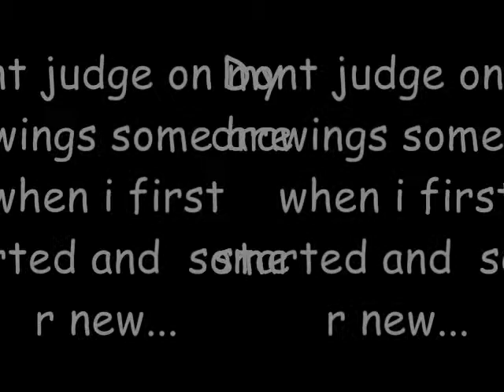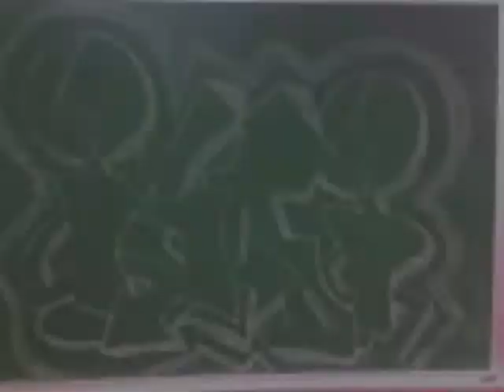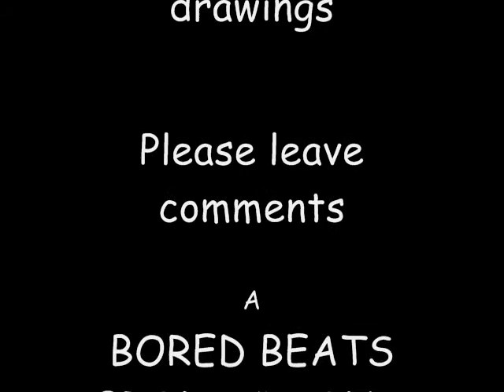MY GRAFF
I WANNA EXPRESS MA SELF SO Y JUST KEEP IT IN MY ROOM WEN I CAN YOUTUBE IT